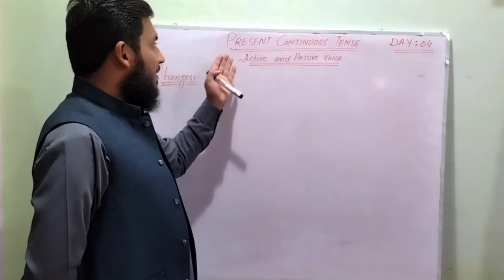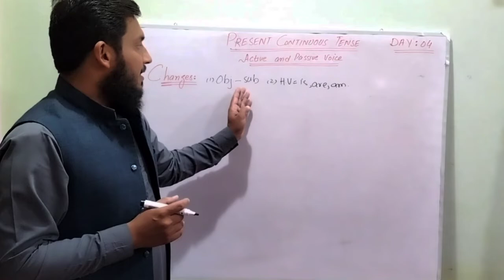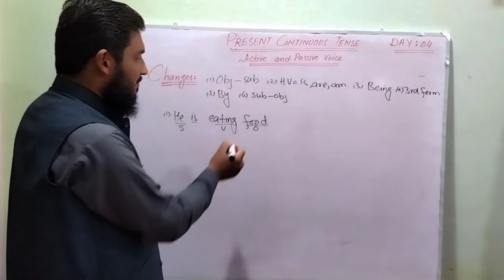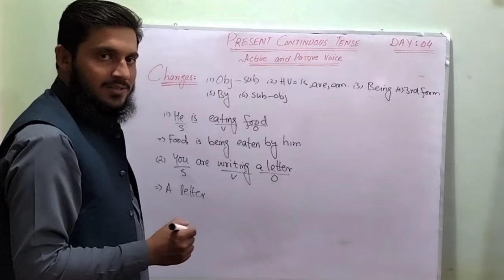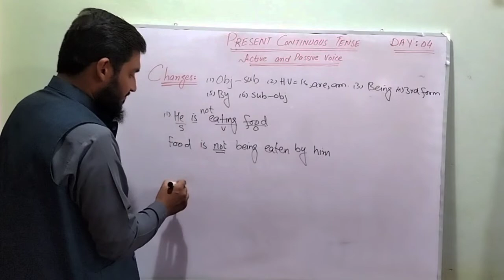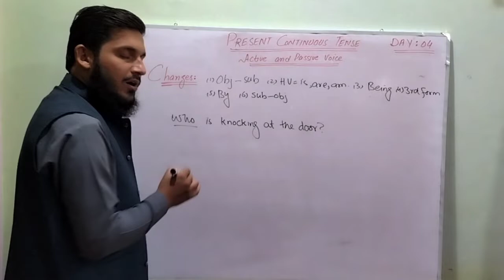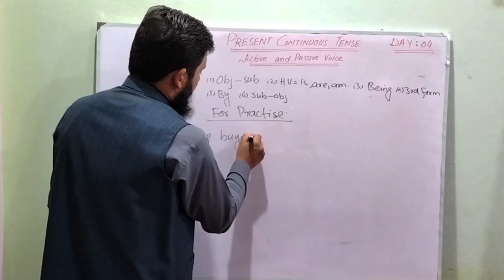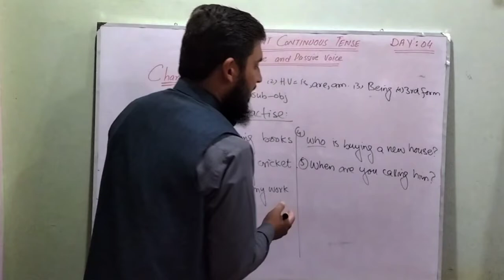Active and Passive Voices tricks | Rules of Active and Passive Voices of Present Continuous Tense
A.o.A Friends.
Today we will discuss the Active and Passive Voices tricks.
There are certain rules to form passive voices from active voices.
We will discuss active and Passive Voices of Present Continuous Tense.
We will discuss it in detail and in simple Urdu and Hindi.
We will discuss these tricks and rules in detail.
Today we are going to discuss active and Passive Voices tricks/rules of Present Continuous Tense.
And if you like my video,